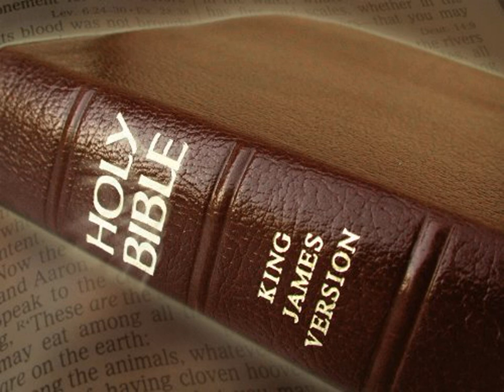King James Version Bible Audiobook Book of Proverbs Chapter 20